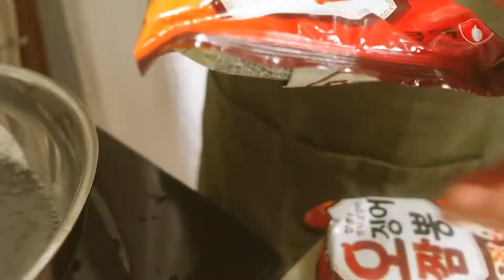ENG 어느 평범한 일요일 풍경, 버터전복구이, 새우전복라면, 차한잔의 여유를 갖는 구디브이로그| Seoul vlog | Korean food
안녕하세요.
구디입니다.
평범한 일요일에 설날에 들어온 전복으로 버터구이하고 라면까지 끓여먹고 디저트로 배와 원두커피, 믹스커피먹는 영상입니다.

Hello
It's gooD.
It's a video of grilled abalone, boiled ramen, and eating pear, brewed coffee, and mixed coffee for dessert on a normal Sunday.
Have a pleasant time.